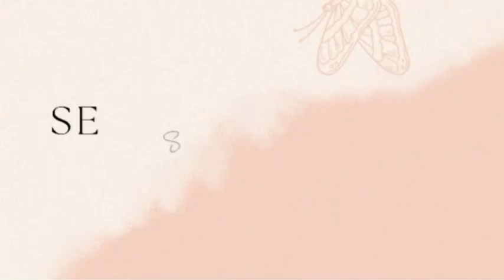Ep.109: | LOVE VS. MONEY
A Lot Of People Think That Money Makes You Evil And That Love Makes You Crazy .. What If Ii Told You , That Neither One Of Those Assumptions Are True. Let’s Talk About It 🩵

My Mission Is To Help Assist Thousands Of People All Over The World In Manifesting , Healing , && Realizing That They Are The Key To Being Free.

EST: 11-1-22